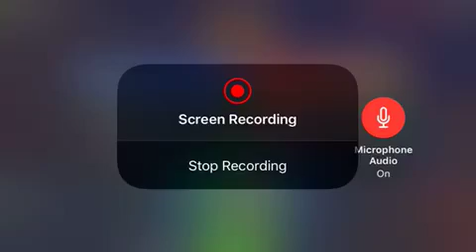Eye of Ra Gameplay Pixel Gun!